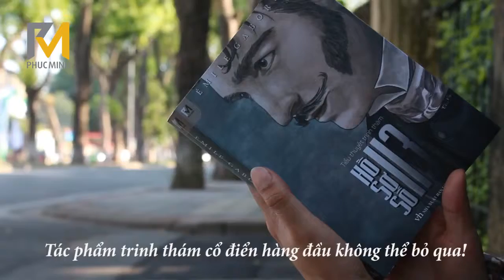Hồ sơ số 113: Cuốn tiểu thuyết trinh thám cổ điển không thể bỏ qua! l Book Review l Phuc Minh Books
Hồ sơ số 113 của tác giả E. Gabodiau là cuốn sách đầu tiên mở màn cho dòng văn học trinh thám cổ điển của Phúc Minh Books.

Về phần tại sao lại nói đây là một tác phẩm "quyến rũ" bởi vì truyện không có yếu tố giật gân cũng như những tình tiết gây sốc hay rùng rợn. Mô tip truyện cũng không quá hiếm gặp, thậm chí là rất phổ biến: vụ trộm ngân hàng không manh mối nhưng nó sẽ khiến bạn phải suy ngẫm khá lâu đấy.

Hồ sơ số 113 như một cô gái Pháp, vừa kiêu sa, vừa bí mật, đủ "nồng" nhưng không đậm. Đọc truyện, chúng ta sẽ phải khâm phục tài hóa trang "thần sầu" và suy luận sắc bén của thanh tra Lecoq, sự thông minh quyết đoán của cô gái Madeleine, cô gái bản lĩnh Gypsy, lòng bao dung vị tha của ngài Fauvel...

Nếu bạn đang tìm một cuốn sách trinh thám cổ điển, phá án chủ yếu dựa trên những suy luận logic, một quyển sách trinh thám nhưng cũng không kém phần lãng mạn với những mối tình tay ba, tay tư (Sẽ có bài review riếng về cái này sau nha)...

Một cuốn sách tựa như rượu vang, càng uống càng say thì Hồ sơ số 133 rất thích hợp cho bạn.

Tên sách: Hồ sơ số 113
Tác giả: Émile Gaboriau
Dịch giả: Nguyễn Văn Dân
Giá bìa: 89.000 VNĐ